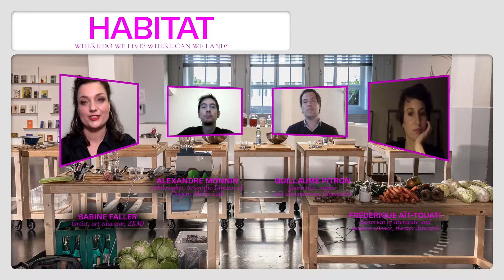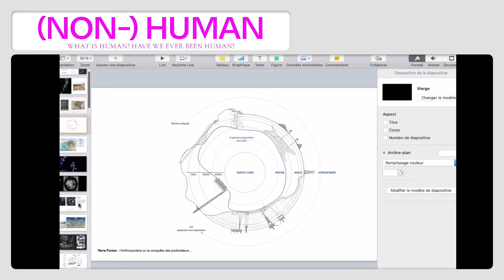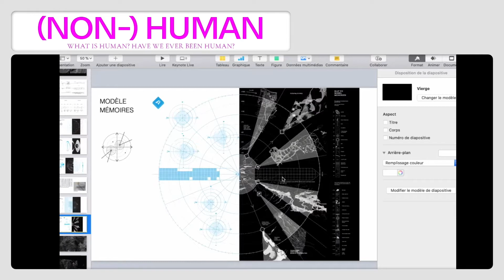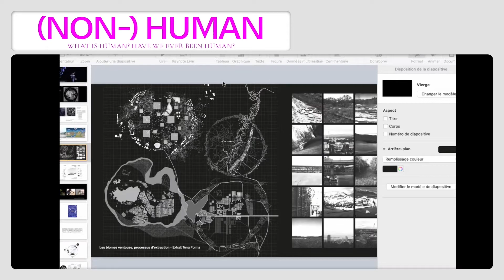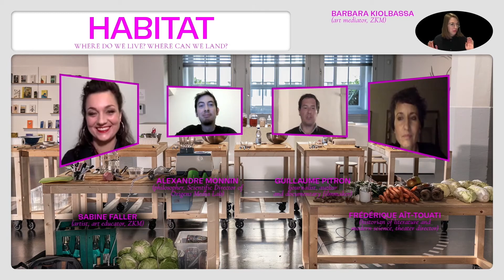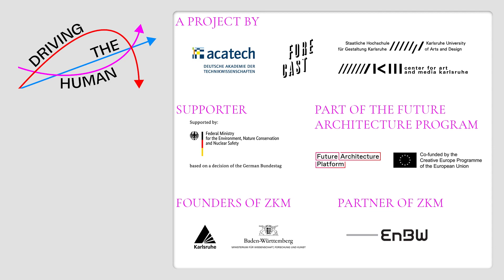Driving the Human Festival: Section 2 | HABITAT: Panel Discussion HABITAT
Driving the Human Festival: Panel discussion with Frédérique Aït-Touati (historian of literature and modern science, theater director), Alexandre Monnin (philosopher, Scientific Director of Origens Media Lab) and Guillaume Pitron (journalist, author and documentary filmmaker), moderated by Sabine Faller

The panelists reflect on the effects of human activity on the habitat upon which all life on Earth depends. Regarding the exploitation of the resources of the Earth, different methods to create a more sustainable future are discussed from different viewpoints.

Moritz Büchner

Graphic Design
Felix Plachtzik

Zoom Host
Clara Runge

Music
Yannick Schütte

Make-up
Sotirios Noutsos

Moritz Büchner

Graphic Design
Felix Plachtzik

Zoom Host
Clara Runge

Music
Yannick Schütte

Make-up
Sotirios Noutsos